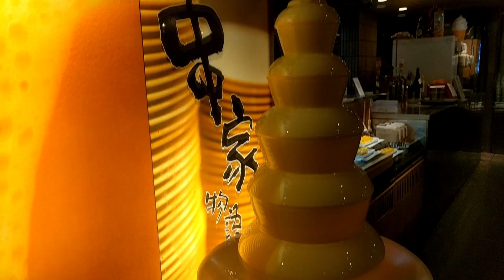Deep fried heaven! - Kushiya Monogatari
Hey everyone,

I went out for dinner at a restaurant called Kushiya Monogatari. An all you can eat place where you cook your own deep-fried items and much more. Would highly recommend to try it out!